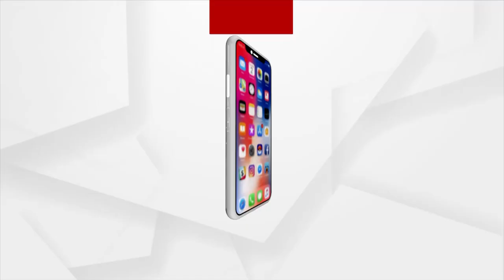ଆବାସ ନାଁନେ ଲୁଟ୍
ଅଧା ଘର୍ କେ ପୂରା ହେଇଥିବାର୍ କହିକିନା ପଏସା ଖାଇ ଦେଉଛେ ଜିଓଟେକର୍ । ଆର୍ କିଛି ହିତାଧିକାରୀ କହି କହି ଥକି ଗଲେନ...